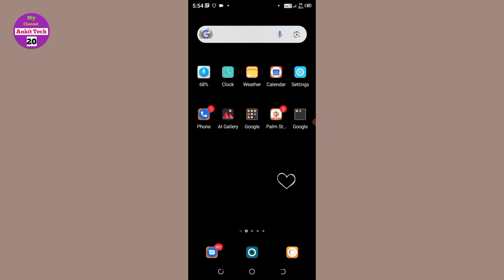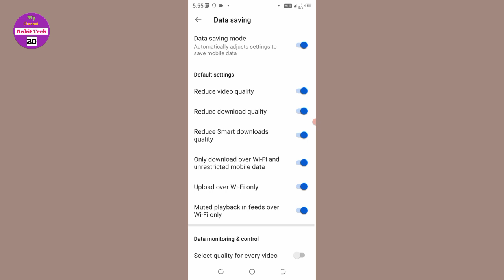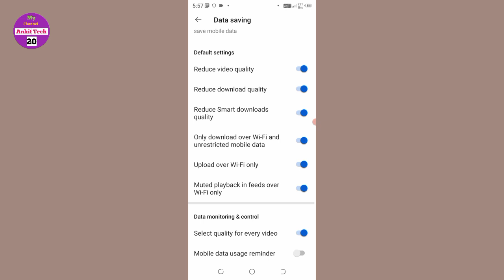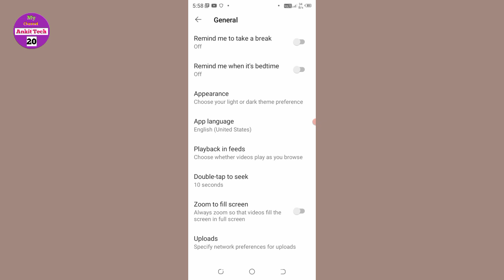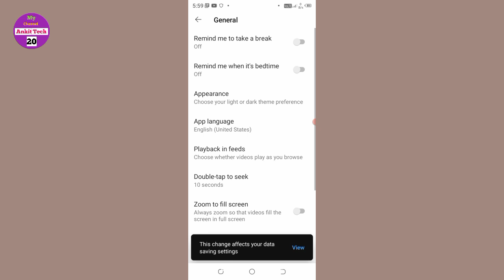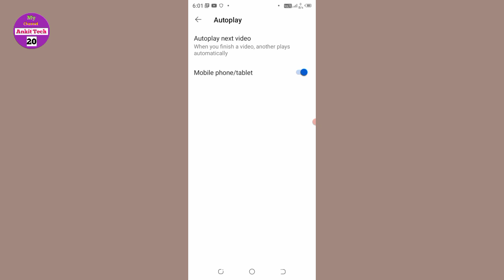Youtube पर ये 4 Settings करते ही चौंक जाओगे || Data jaldi khatam ho jata hai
hello dosto agar apke Phone ka bhi internet jaldi khatam ho jata hai to aaj ki video dekhne ke baad aap apne internet ko save kar sakte ho es video me 4 settings bataye hai jinko Karne ke baad apka data kahi par kharch nhi hoga